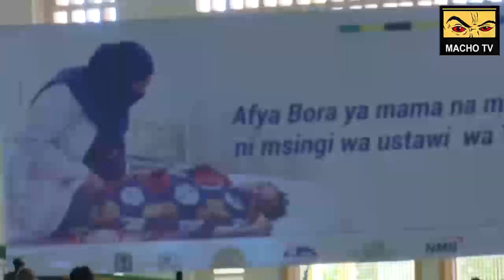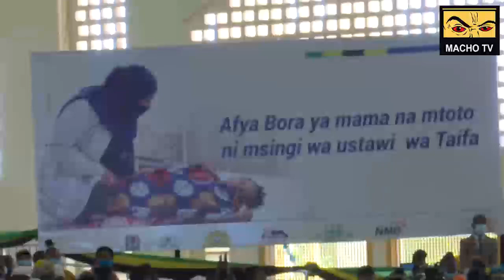UJUMBE MZITO WA MAMA SAMIA/HOTUBA ILIYOJAA MATUMAINI KWA WANAWAKE NA TAIFA KWA UJUMLA/WAJUKUU NOMAA